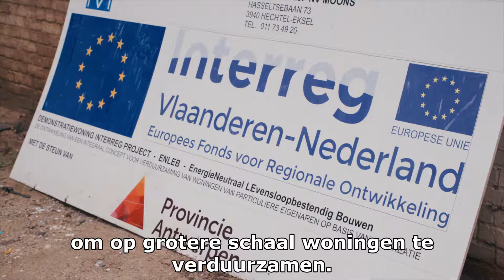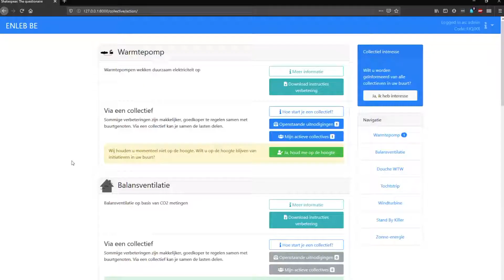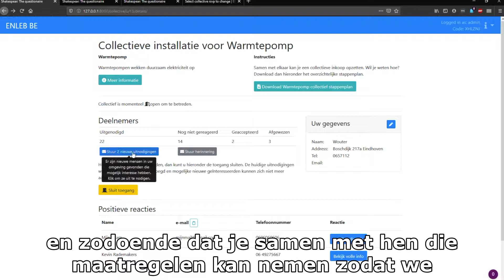Europa bij ons - Samen duurzaam renoveren (ENLEB)